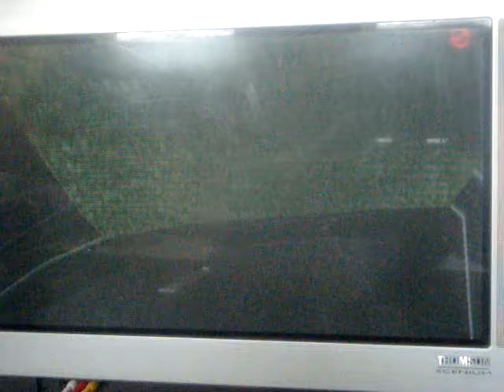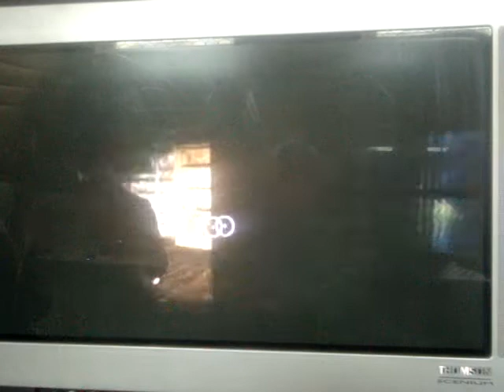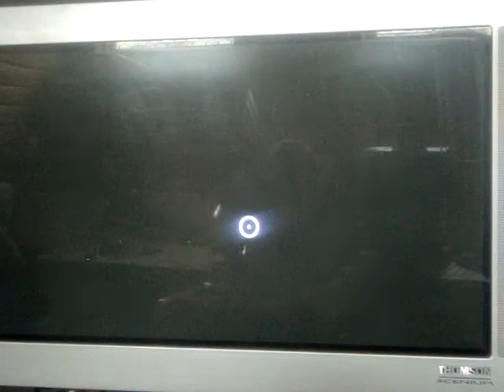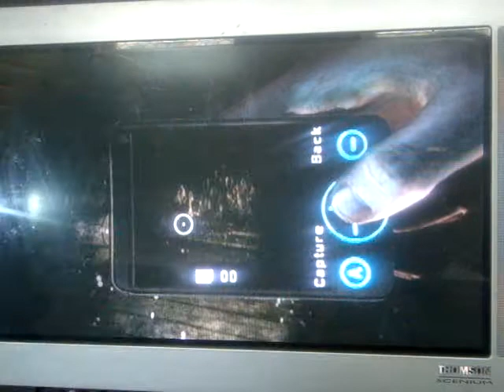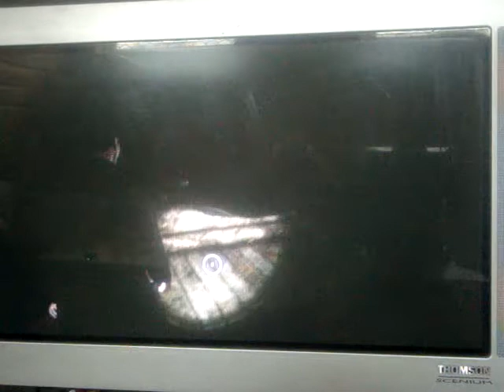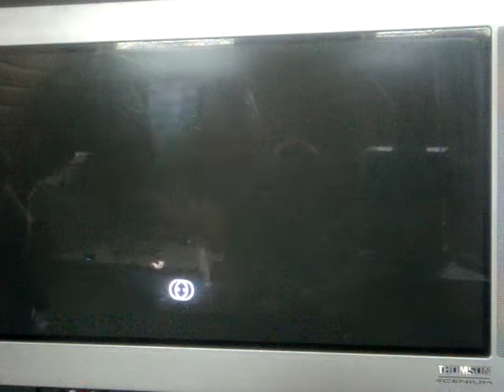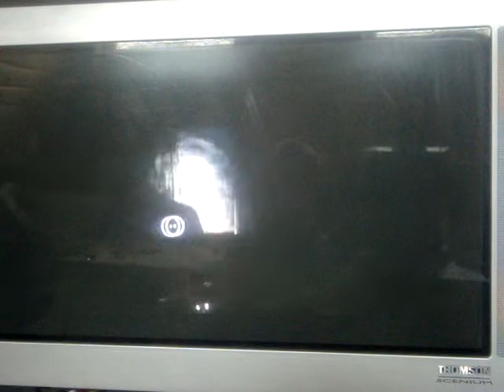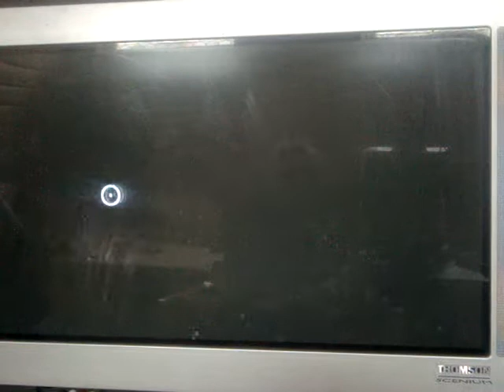Silent hill shattred memories first time walkthrough part 5